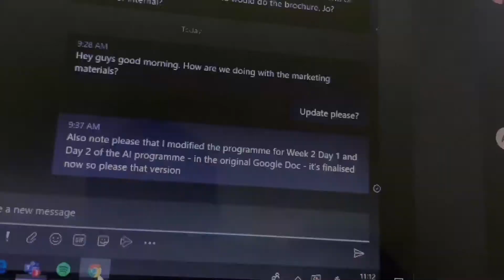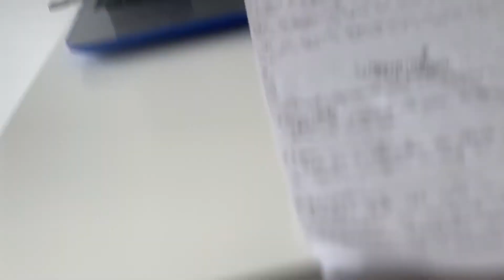we stand UP now!